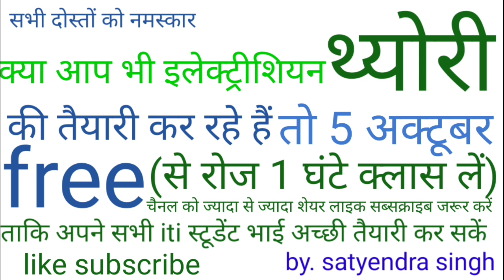electrician iti theory#इलेक्ट्रीशियन ट्रेड थ्योरी की रोज 1घंटे क्लास लेने के लिए like subscribe करें